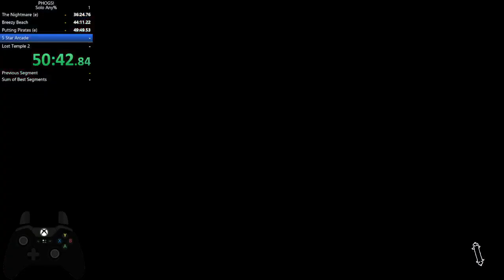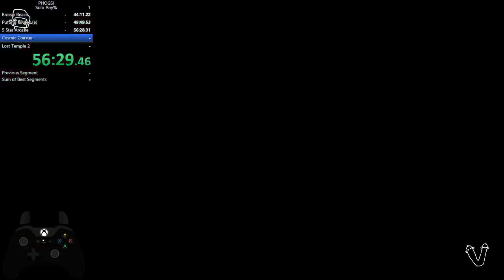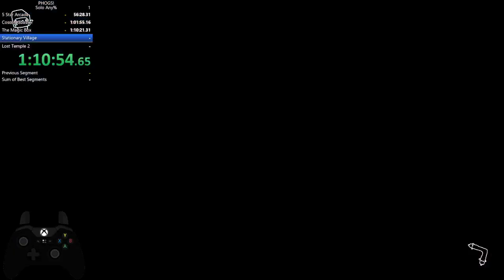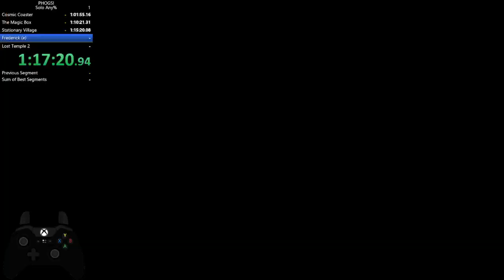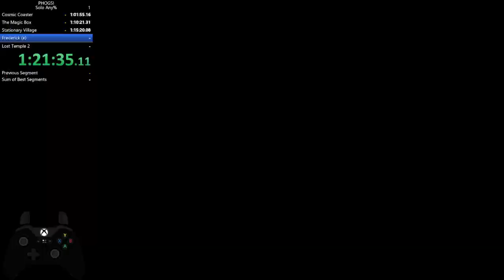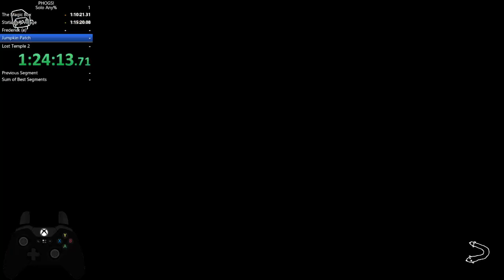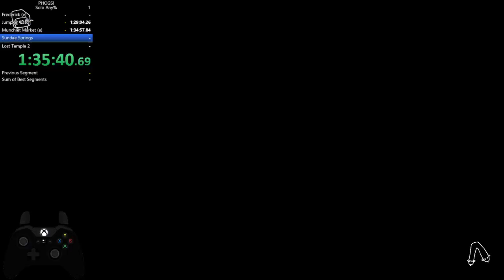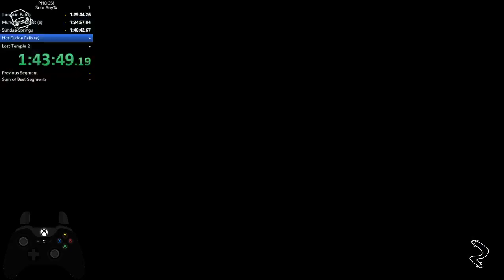PHOGS! - Solo Any% Speedrun [2:07:10]